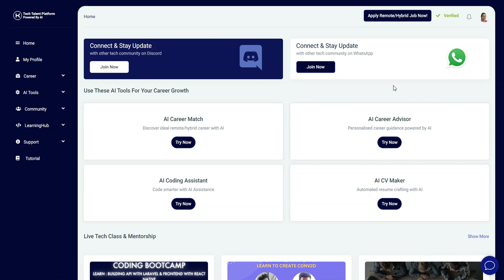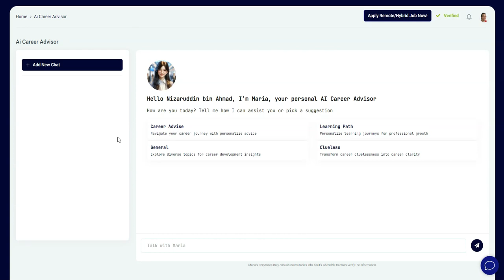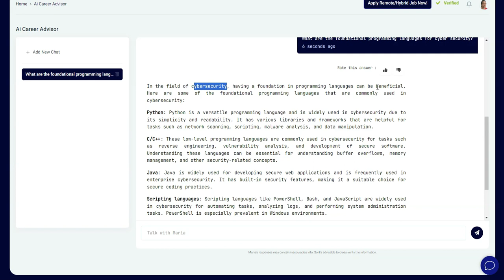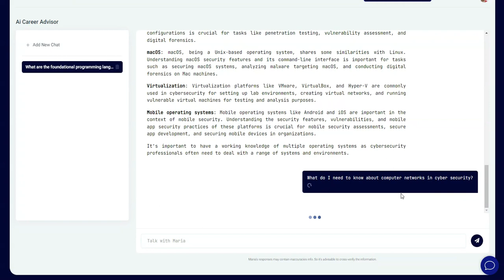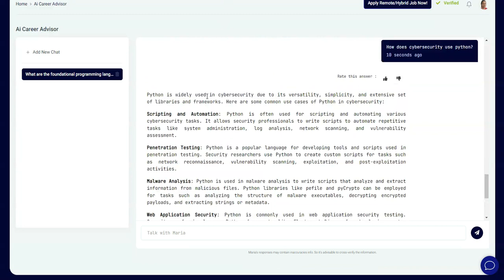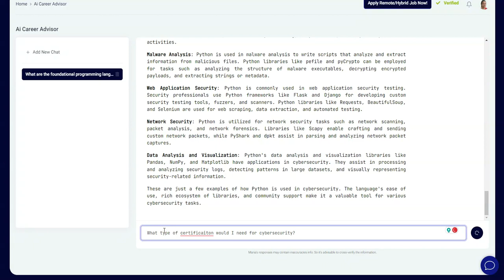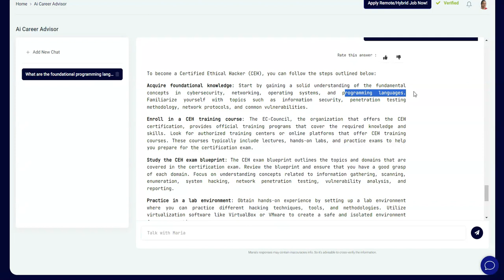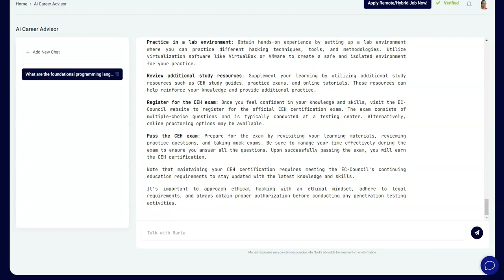AI Tech Career Advisor by Krenovator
Meet Maria, AI career advisor for your career in tech. Want to know which opportunity is right for you? or which skills are essential for your growth? Just ask Maria. Maria analyzes your skills, experiences, and aspirations and will create a customized learning plan for you.